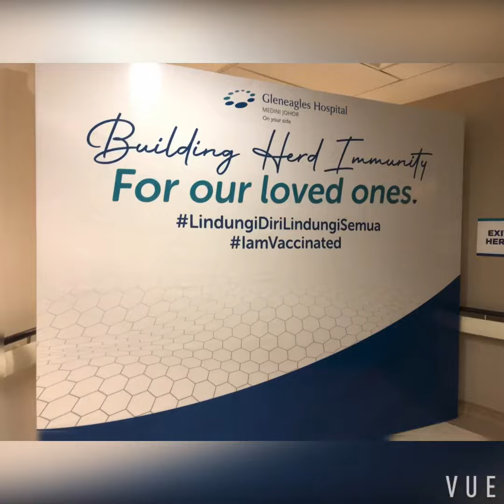VLOG Gleneagles Medini打booster shot💉pfizer 14/Dec/2021